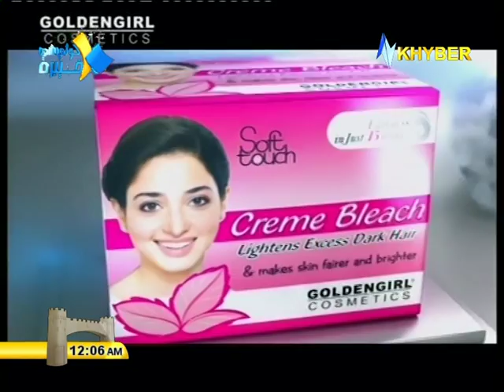Adil yousafzai and kheyal muhammad songs somra che zra me ochateghi